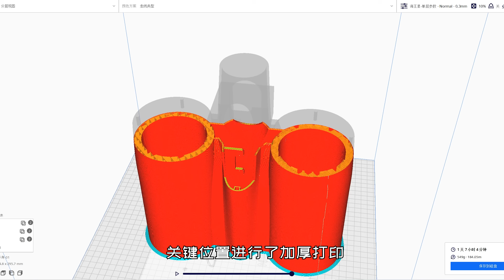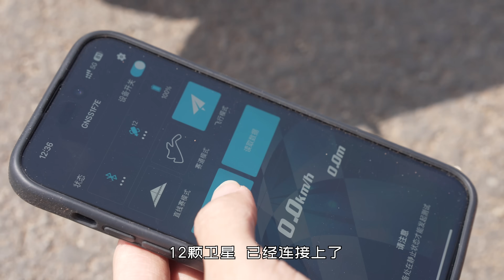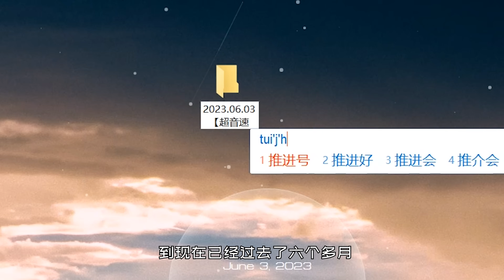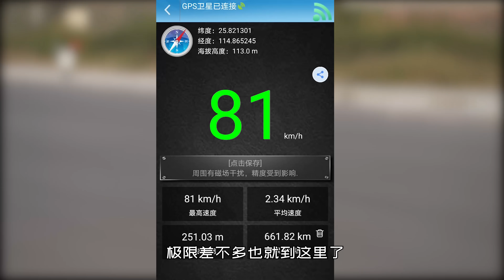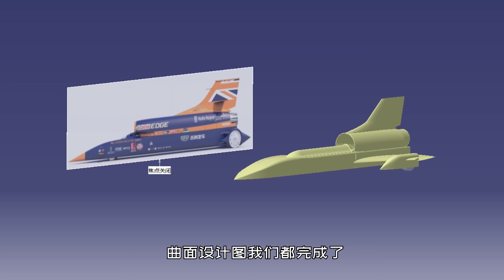历时半年总于打造了一台超高速遥控车，速度121km/h！成本极高！丨魔界造物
再一次改进超音速推进号，达到了时速121km/h！

录像 ：SONY A7C /SONY FX3 /TAMRON28-200/TAMRON50-400
录音：猛玛LARK MAX/ Sony ECM-B10/罗德 VideoMic NTG